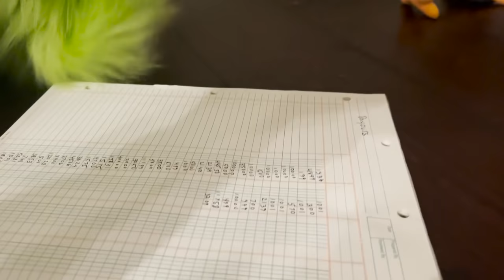SHARK PUPPETS TURKEY AUDITIONS!!!